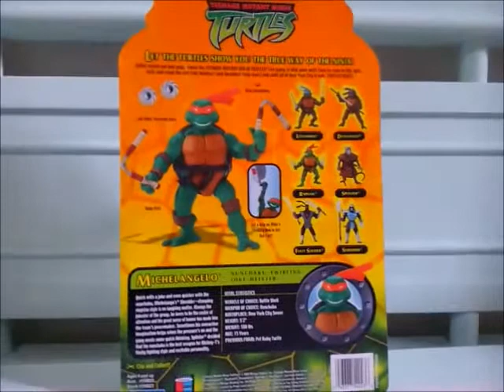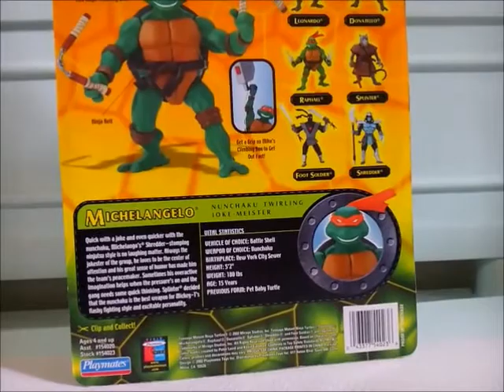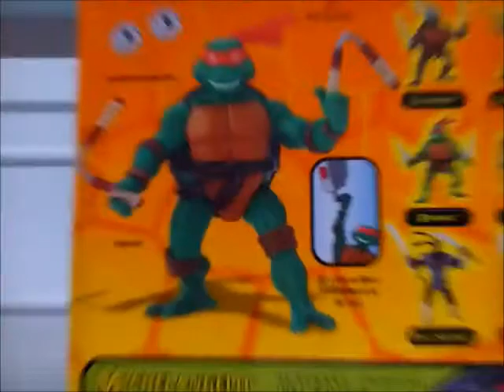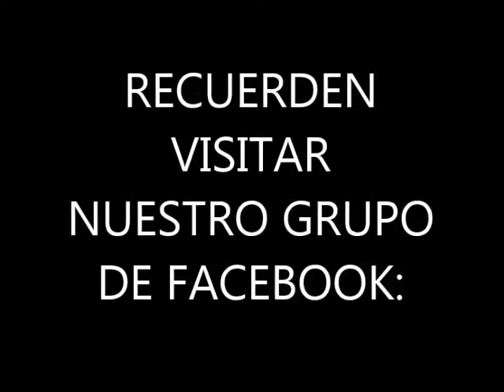REVIEW FIGURA MIGUEL ANGEL - SERIE 2K3 - TORTUGAS NINJA FIGURAS 2003 LATINO NINJA TURTLES 2K3 FIGURE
Review de la figura de acción de Michelangelo, primera serie/ola, basado en el dibujo animado del 2003.

Conozcan todas las noticias y novedades de las Tortugas Ninja en nuestro blog